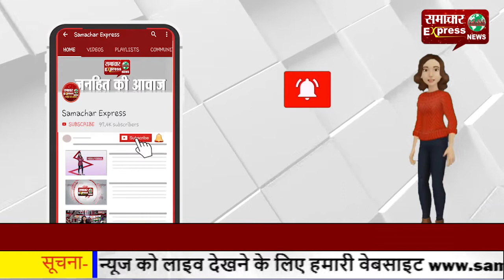ज्वाली के बसंतपुर गांव के खेतों में मिला मृत जंगली हिरण